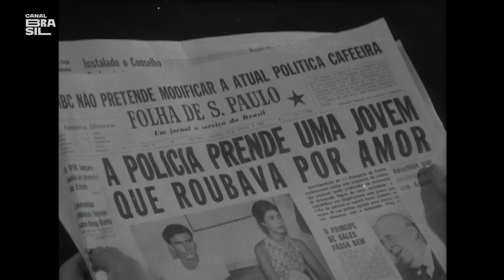O Vendedor de Linguiça (1962) | Filme completo com Amácio Mazzaropi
Um humilde vendedor de linguiças faz de tudo pra conquistar sua freguesia. Ele se envolve em inúmeros incidentes com a família, vizinhos, polícia e cachorros, que adoram roubar sua mercadoria.

Assine o Canal Brasil pelo Globoplay +Canais ao Vivo ou consulte sua operadora de TV por assinatura.

E também na TV:
Oi TV: canal 806 HD e canal 66 SD
SKY: canal 113 ou 513
Claro TV: canal 650 HD e canal 67 SD
Vivo TV: canal 103
Vivo TV (DTH): canal 806 HD e 566 SD